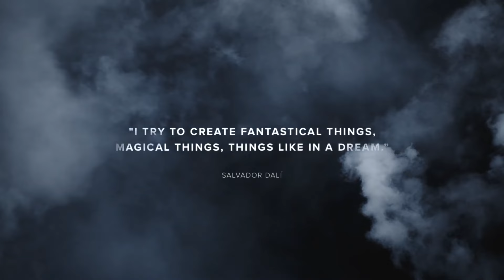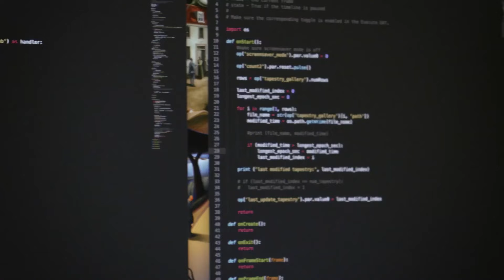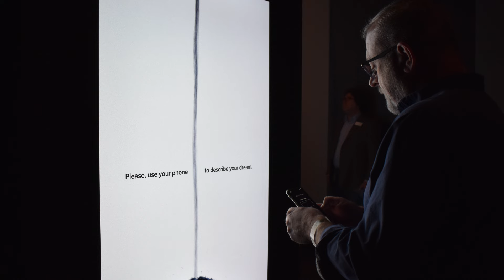TBIH2024 IMAGINES | Dali Museum: The Dream Tapestry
Executive Director of the Dalí Museum from St Petersburg, Florida Hank Hine talks to TBIH's Katey Goodwin about The Dream Tapestry project. In 2023 it won the Webby Award for Metaverse, Immersive & Virtual, Best Installation or Experience.

The Dream Tapestry at The Dalí Museum leveraged AI to transform visitor dreams into art, embodying Salvador Dalí's legacy of exploring the subconscious and dreams in his work. As part of The Museum’s  "Shape of Dreams" exhibition, which spanned 500 years of dream visualization in paintings, this interactive experience combined individual dreams into a collective tapestry, dynamically updating every few minutes. This innovative approach offered a deep dive into the collective subconscious, showcasing a blend of personal and shared human experiences through the lens of art.